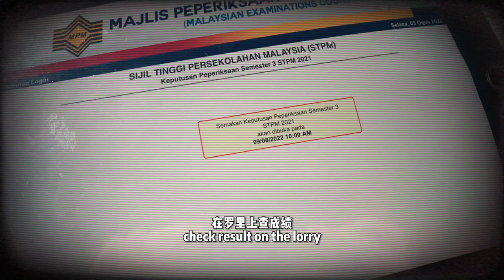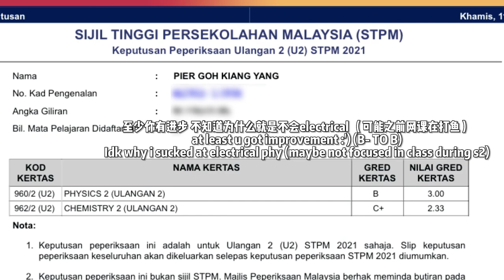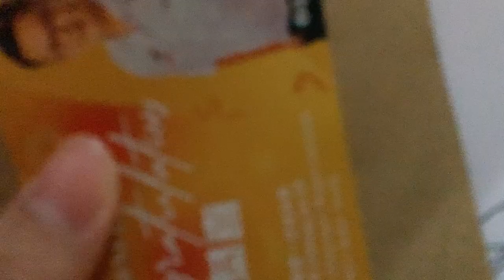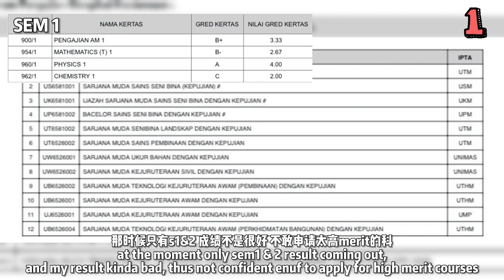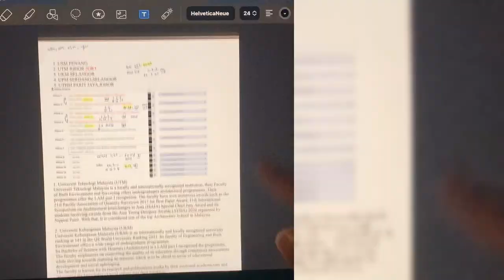STPM CGPA ft. UPU UNI ACCEPTANCE VLOG | UTM Architecture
jk sorry unimas don't sue me